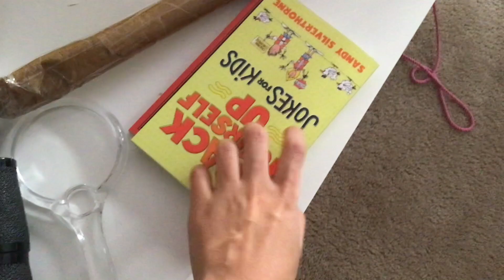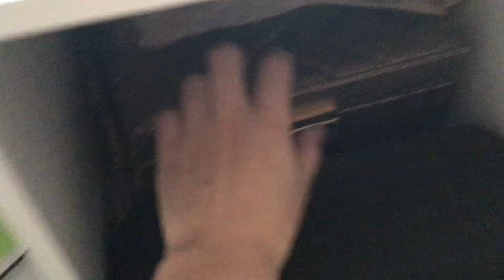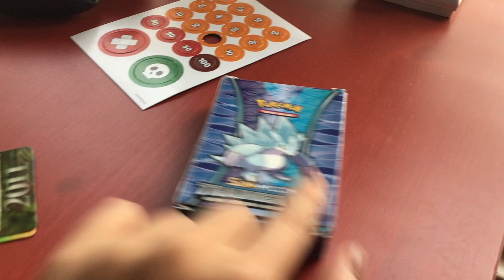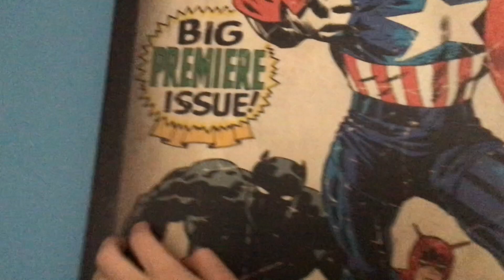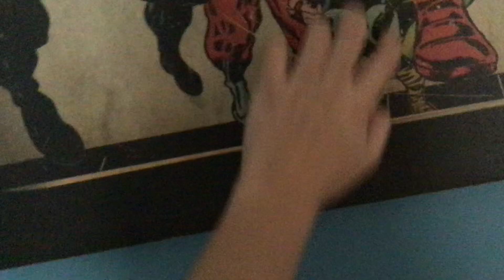ASMR | Room Tour | fast tapping/scratching + camera tapping | lofi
this is my siblings' room because my room is so messy right now, but let me know if you want one of my room! I'm going to upload another video later on this week (or next) but I can't decide whether to post it in two parts a little spaced out, as in total, it's about 40 minutes. what do you guys think?